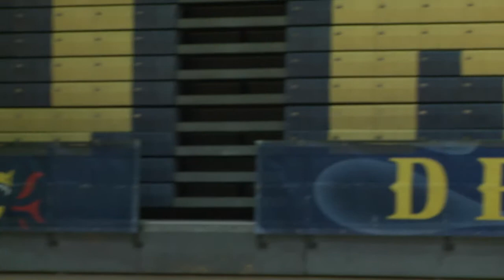The Real Women of Coaching Episode 14 Andrea Williams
This is the second episode of the Real Women of Coaching highlighting the United States Air Force Academy's Head Women's Basketball Coach, Andrea Williams.